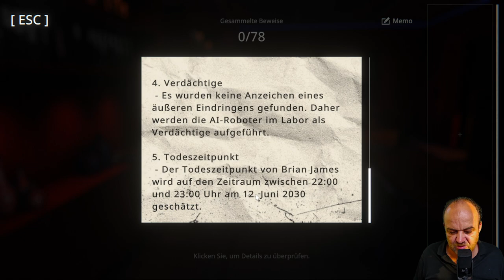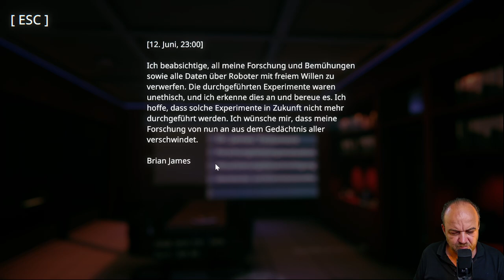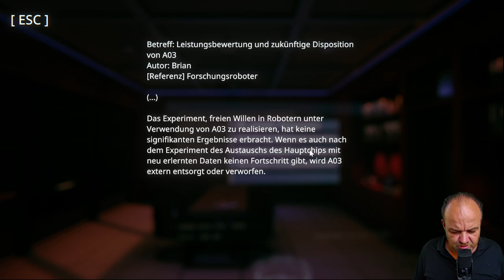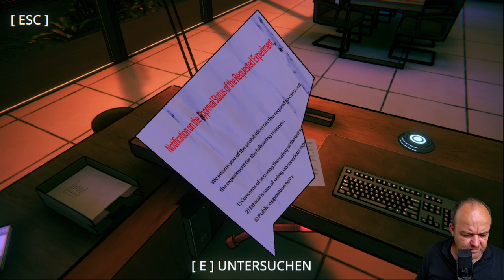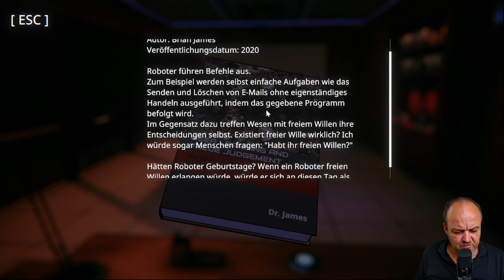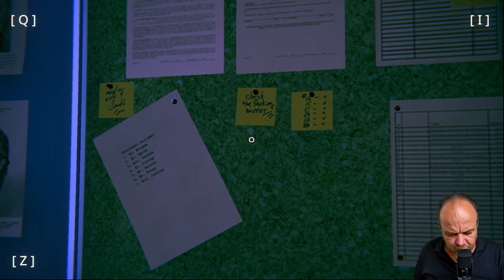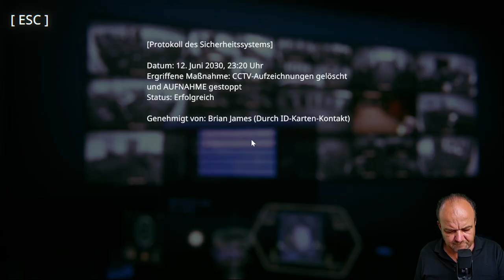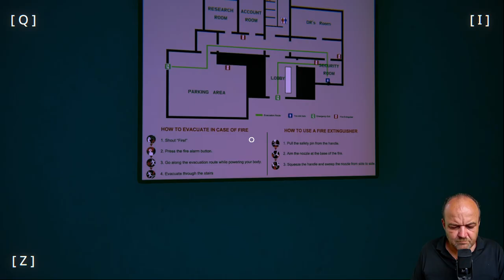Brian James (1/2) (Let's Play "Uncover the Smoking Gun" – 2)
Ich steige in den zweiten Fall ein, der schon etwas umfangreicher und komplexer wird. Ich denke, dass ich ein kleines Let's Play zu diesem Spiel mache mache.